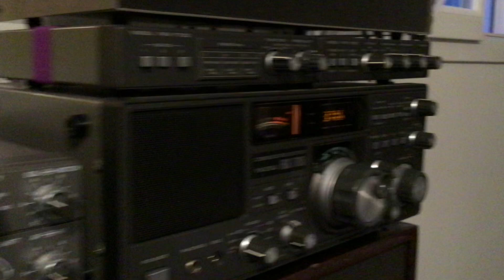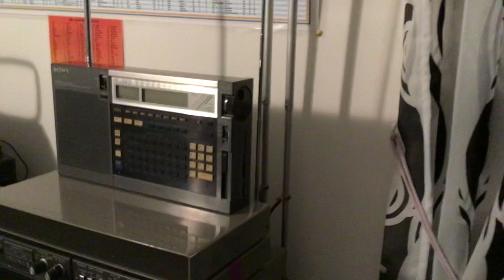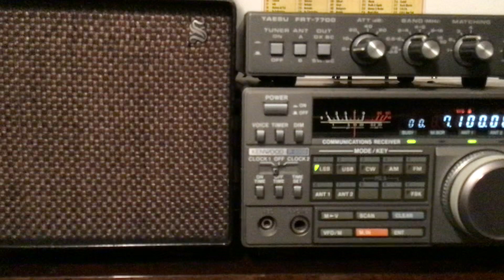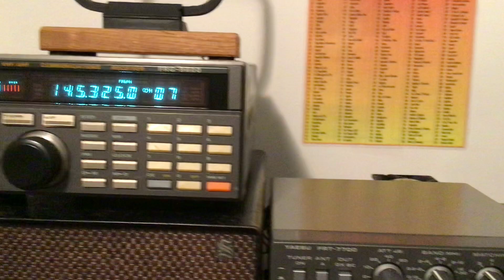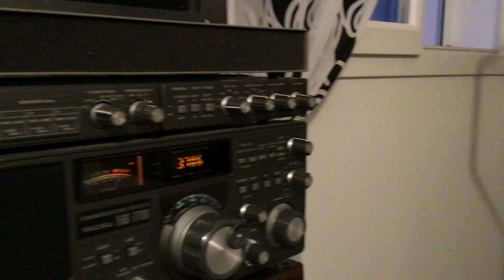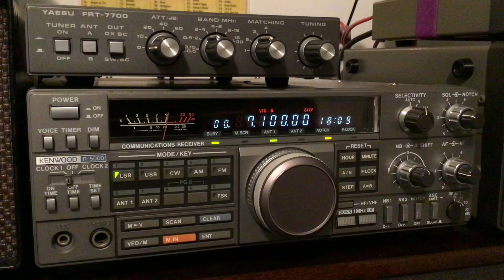TM100LGG ACTIVATION : RX-SWL F-80737🎧🇫🇷 : ON 40M Band Ant Magnétique Boucle …73s🤝